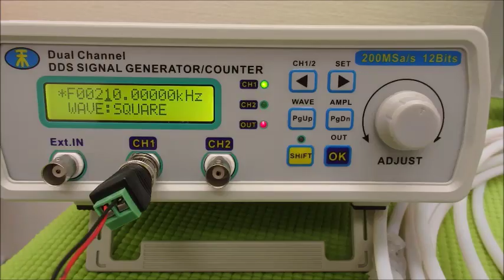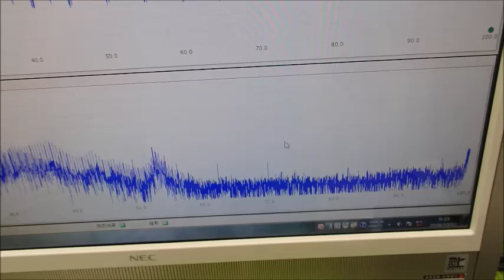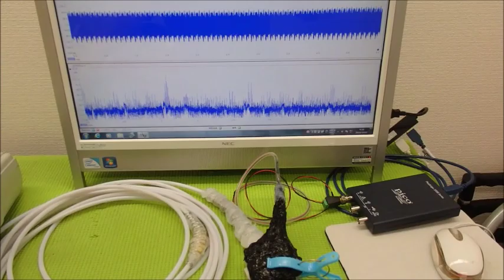メガヘルツの超音波発振制御プローブ ultrasonic-labo